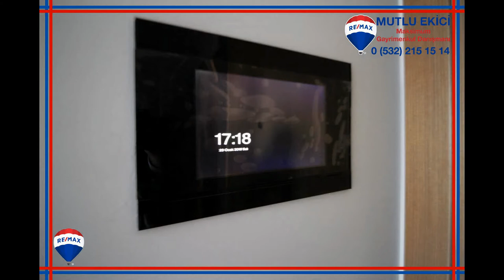KİRALANDI Ümraniye Site Mah Smart City Siyapı Akıllı Ev Kiralık Daire 2+1 Remax Eksen Mutlu Ekici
Mutlu EKİCİ
RE/MAX EKSEN
Sorumlu Gayrimenkul Danışmanı

RE/MAX Kurumsal hesaplarımı takip edebilirsiniz.
RE/MAX ve SAHİBİNDEN.COM İlan hesaplarımı takip edebilirsiniz.

Merhaba ben Mutlu EKİCİ, RE/MAX EKSEN ofisinde Emlak / Gayrimenkul Danışmanlığı yapmaktayım. İstanbul Anadolu yakasında özellikle Sancaktepe bölgesi başta olmak üzere, Çekmeköy, Taşdelen, Alemdağ, Ümraniye, Şerfiali, Dudullu, Ataşehir bölgelerinde aktif olarak hizmet vermekteyim. Amacım klasik emlakçılık mesleğine farkındalık yaratmaktır. Hedefim bana teslim edilen satılık veya kiralık portföylerin en iyi şekilde tanıtımını yapmak istiyorum. Bu nedenle Türkiye 'de "HER PORTFÖY İÇİN BİR VİDEO" çekilmesi adına bir yol açmaktır niyetim. Almış olduğum tüm portföylerin Canlı Videolarını çekip sizlerle paylaşmak, yaptığım işin hakkını vermek istiyorum. Videolarımı izleyerek, yorum yazarak, beğenerek, hatalarımı düzelterek bana desteklerinizi bekliyorum. Saygılarımla..